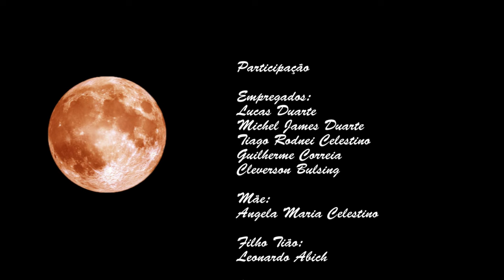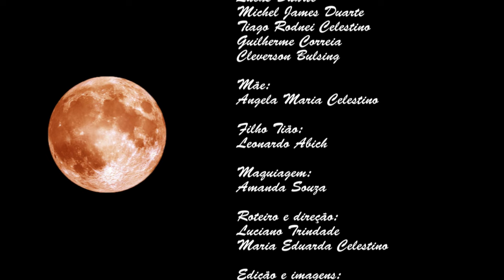Olhos de Luar videoclipe 2020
Insta dos participantes

karinegarciars
tobiasabich13
lucasluanduarte
mari_eduarda_celestino
henrique_dxt